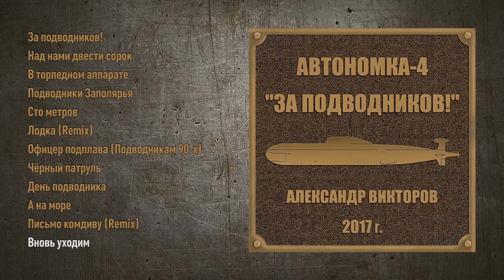Александр Викторов - Автономка. часть 4 (За подводников!) - Official Audio Album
Александр Викторов - Автономка. часть 4
Александр Викторов - За подводников
01. За подводников!
02. Над нами двести сорок
03. В торпедном аппарате
04. Подводники Заполярья
05. Сто метров
06. Лодка (ремикс)
07. Офицер подплава (подводникам 90-х)
08. Черный патруль
10. День подводника
11. А на море
12. Письмо комдиву (ремикс)
13. Вновь уходим